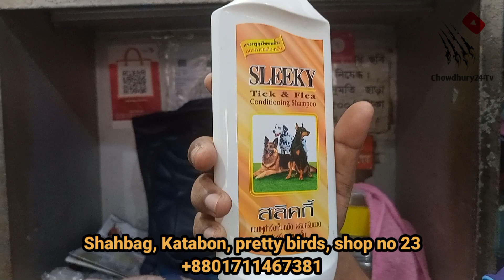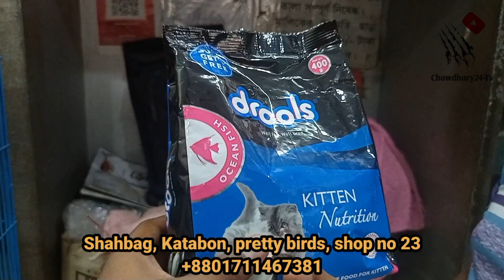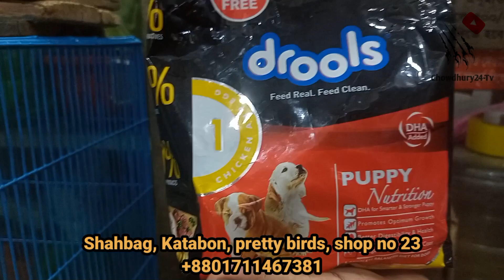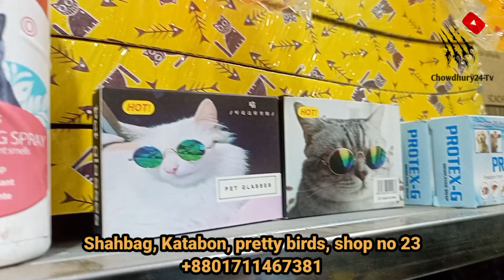Katabon animal market in bangladesh|Pets accessories price in bd|Mixed breed cat price in Bangladesh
In this video I showed you the cheapest prices of mixed breed persian cats. By this video you can purchase a beautiful mixed breed cat to pet.

যারা কম দামে মিক্স ব্রিড পার্সিয়ান বিড়াল খুবই কম দামে খুজছেন এই ভিডিও টি হচ্ছে তাদের জন্যে।

Contact_number of this Pet shop